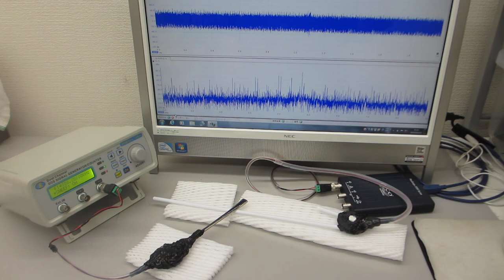超音波の発振制御システム（超音波システム研究所 ultrasonic-labo）